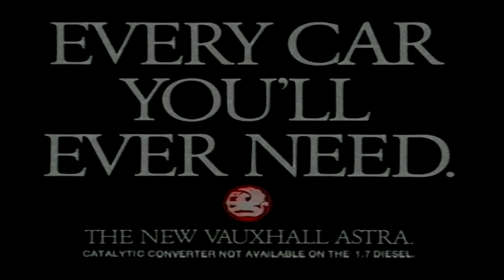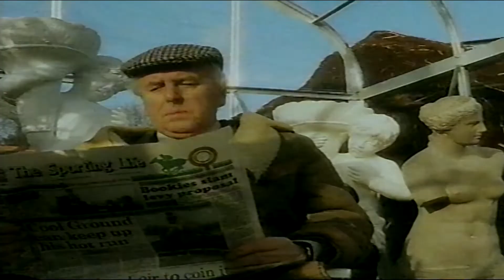bbc ident trailers and itv adverts